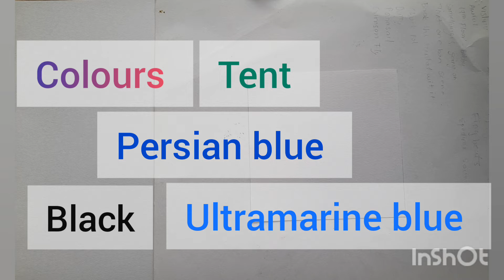How to do easy paintings for beginners| Easy painting for beginners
Hello Everyone!!!

Welcomee back to my channel.

In today's video I am going to paint very easy and simple painting for beginners

Materials Used :
Poster clolors
Persian blue
Ultramarine blue
Tent
Black
White
that's all !!!

Start it today✨✨

--- How to draw easy mandala for beginners.